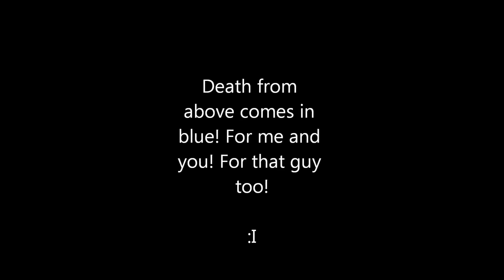Rek Plays: Portal 2 - Part 22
Finally out of the testing, Wheatly's quite determined to mince us.